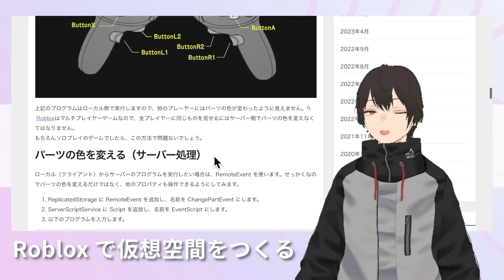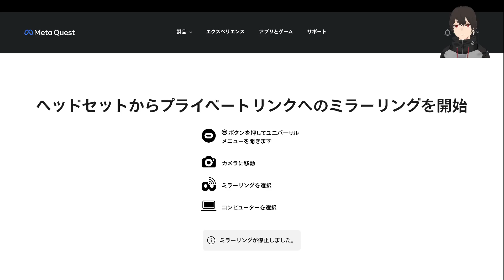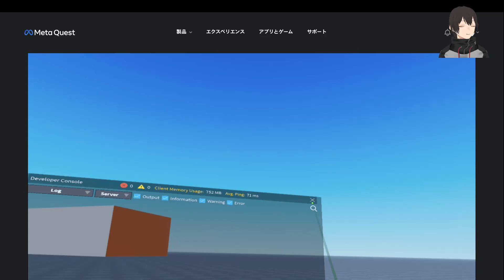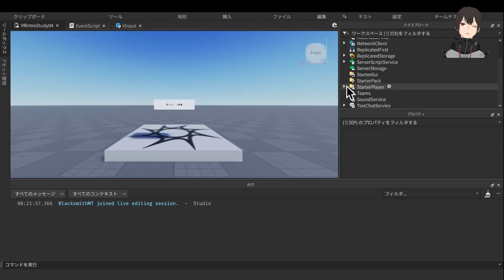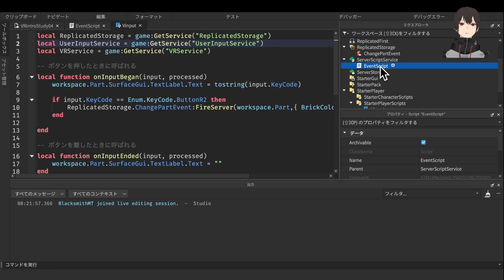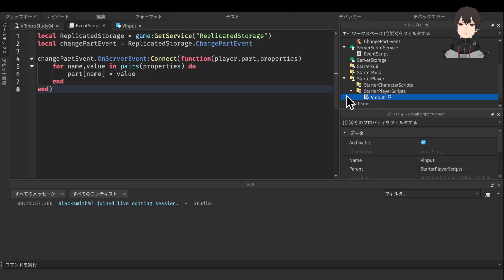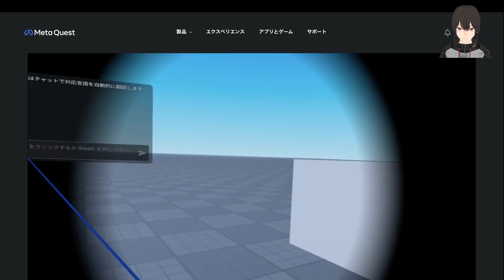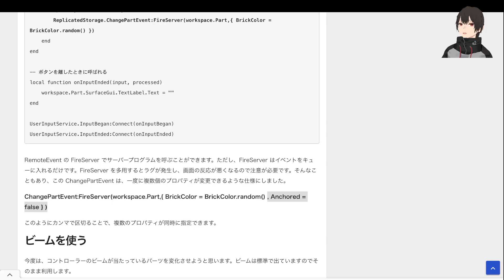Roblox とMeta Quest でVRプログラミング-09：コントローラの入力でパーツの色を変える・サーバー側スクリプトの動作確認 第1693回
このシリーズは、Robloxを使って，Meta Quset2でVRプログラミングのチュートリアルを勉強しています。

前々回には，新たなセクションとしてVRコントローラの入力ボタンを押すとパーツの色が変わるプログラムを２種類（ローカル側とサーバー側）のスクリプトを生成しました．

今回は，そのサーバー側の動作確認です．

無事にうまく動作しました．

来週も　プログラムをすすめていきます．

■今日の関係サイト
◎この動画で勉強しているサイト

■関連サイト
◎この動画の前に読みたいページ